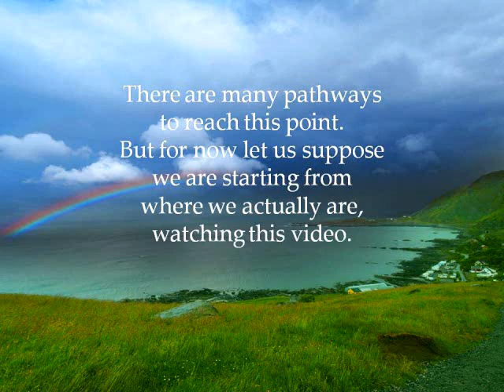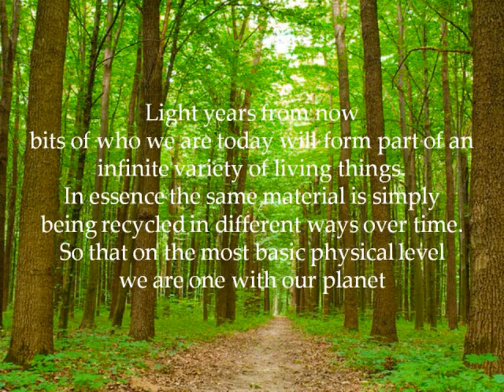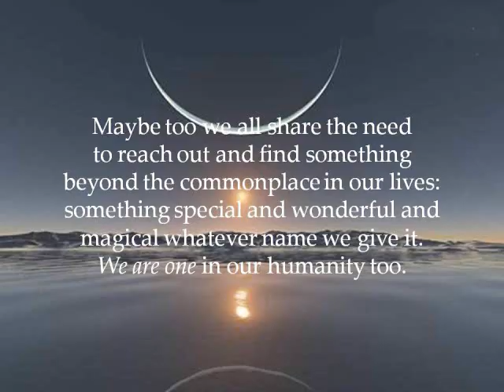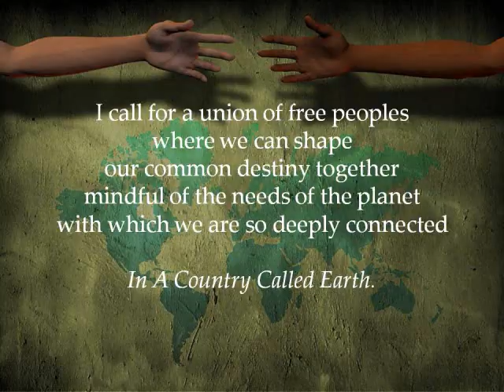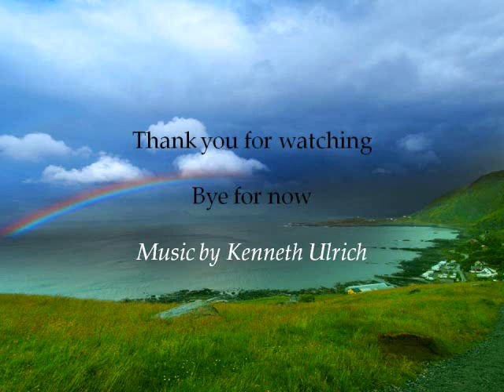A COUNTRY CALLED EARTH.wmv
This video is a call for people to awaken to the oneness of all things - oneness with the our planet, with nature, with the universe, with humanity and not least our own being. It calls for a union of free peoples in A COUNTRY CALLED EARTH.